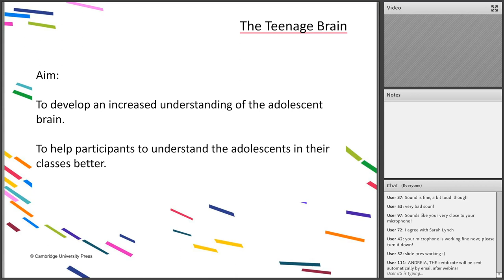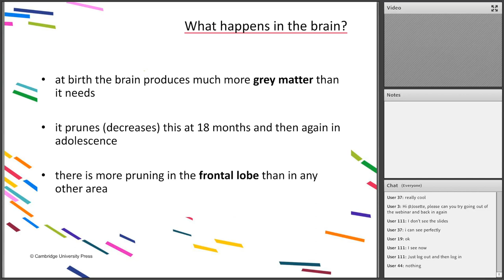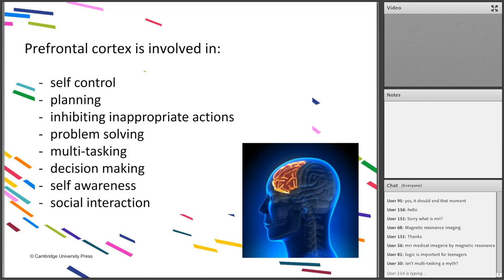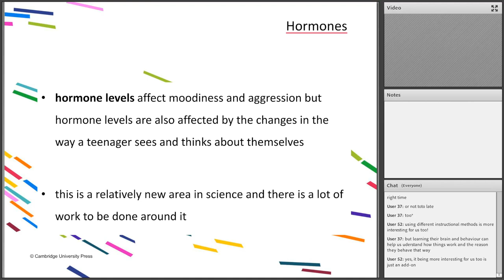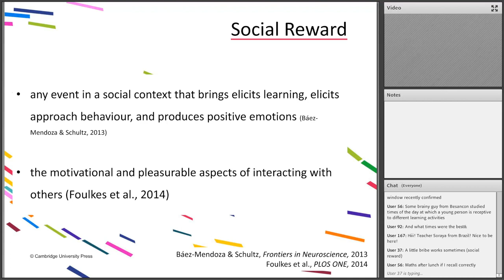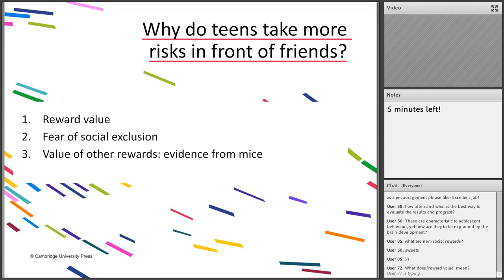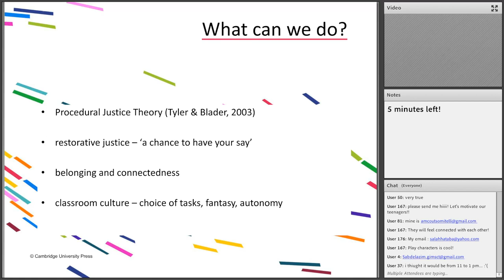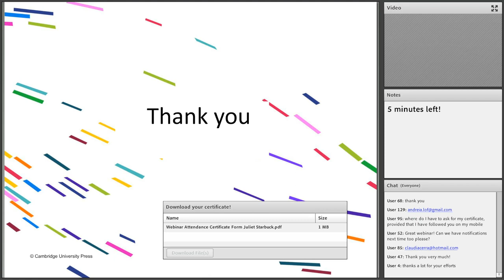Adolescence and Learning - The Teenage Brain - Juliet Starbuck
In this webinar, educational psychologist Juliet Starbuck looks at the impact of changes in the brain on adolescent behaviour and thinking, how social influence affects learning, and what we can do to support the students we teach.